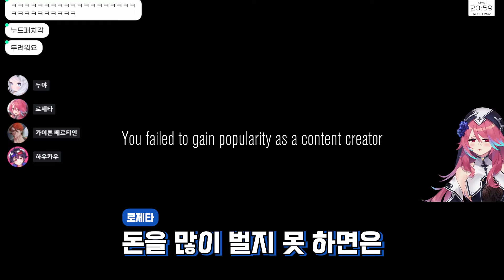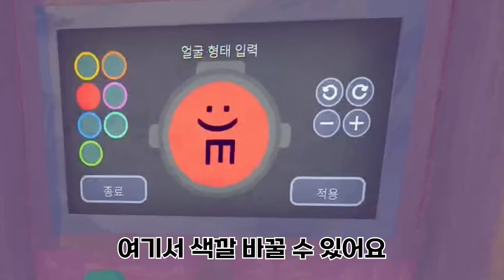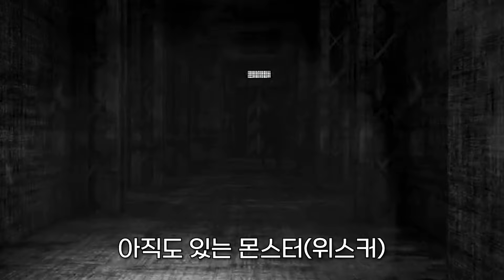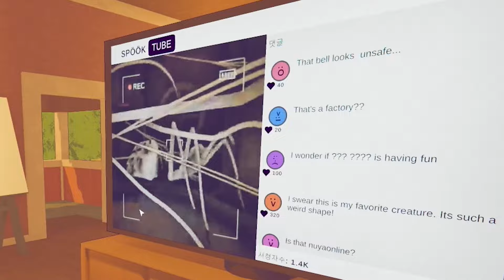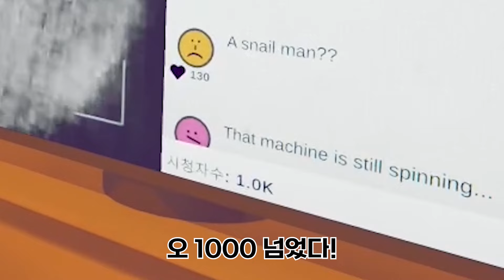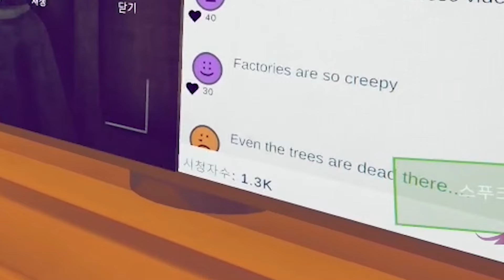버그 갓겜...일지도?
사실 그냥 같이 게임한 사람들 조합이 너무 재미있었다...

같이 플레이한 분들은
하우카우 @HOWCOW2
누야 @nuyaonline
카이론 @kaironbertjan
닙 이십니다!

편집자 : 수우야
섬네일 : 우산